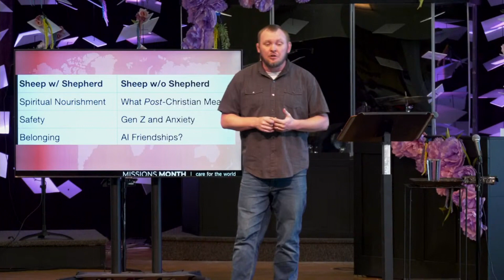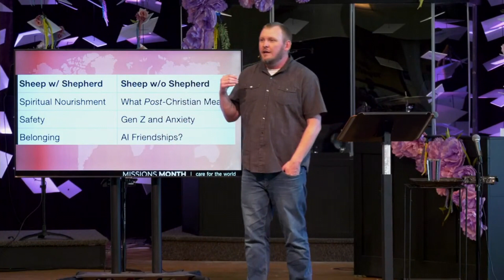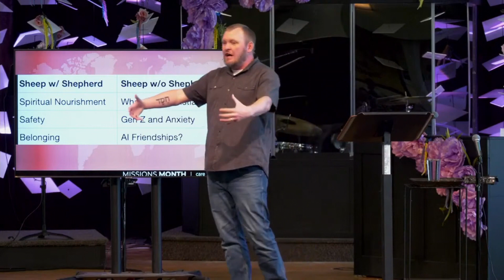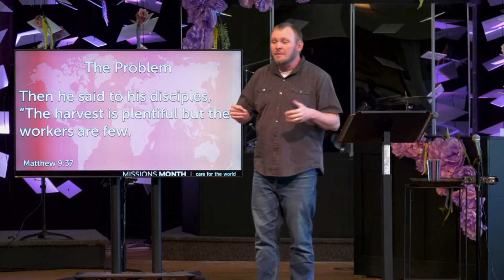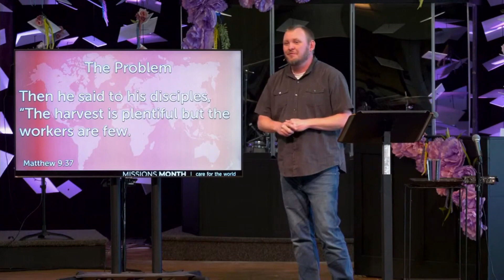Chi Alpha Campus Ministry by Christian Anderson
We dedicate the month of May to remember the people and places that drive our mission and inspire us to spread the Good News of Jesus Christ around the world.
Speaker: Christian Anderson
Oregon State Chi Alpha
Announcing the Good News of Jesus to college students around the country and world.